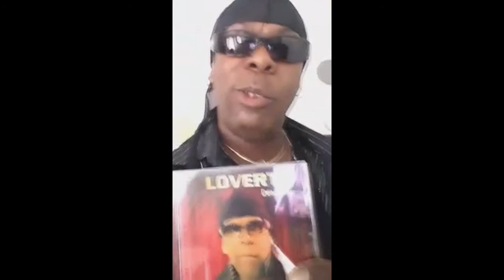LOVERT Sentiments Partagés zouk